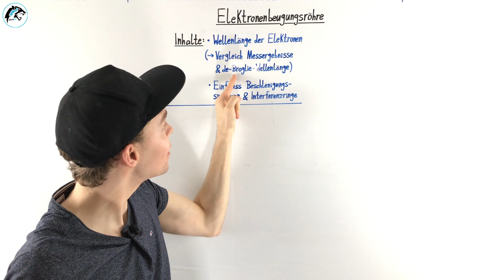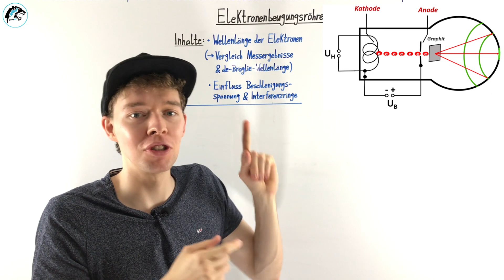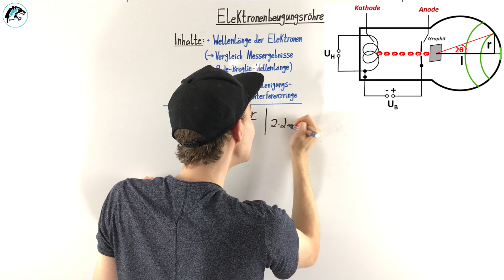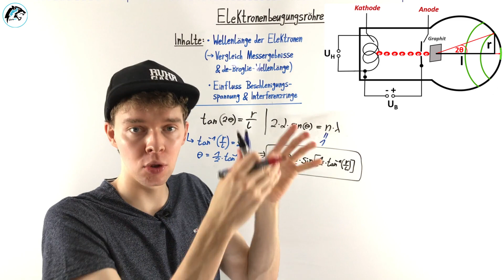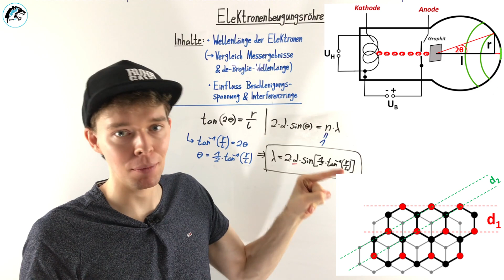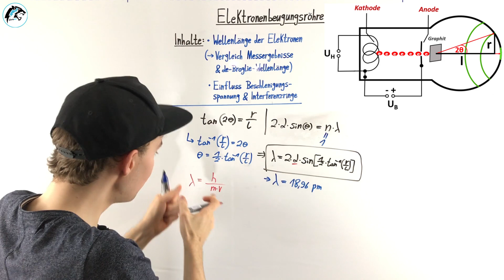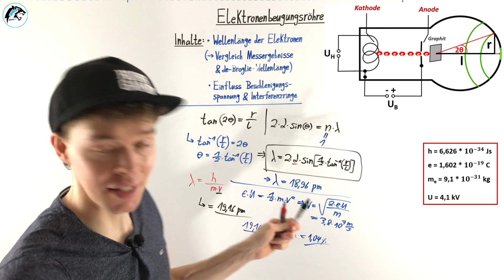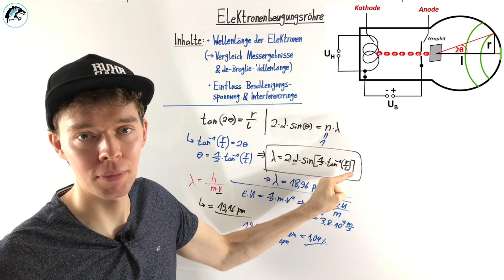Elektronenbeugungsröhre 2 – (De-Broglie-Wellenlänge & Messergebnisse) | Berechnungen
💻 DEINE VORTEILE DES ONLINE-KURSES:
✔  Inkl. Skript
✔  Inkl. TOP-Verständnisfragen

In diesem Video geht es um die Wellenlänge der Elektronen bei der Elektronenbeugungsröhre. Hierbei berechne ich zunächst die Wellenlänge über die Messergebnisse der Interferenzerscheinungen mithilfe der Bragg-Gleichung. Anschließend vergleiche ich die berechneten Werte mit der de-Broglie-Wellenlänge der Elektronen aus der Theorie. Außerdem betrachten wir den Einfluss der Beschleunigungsspannung auf den Radius der Interferenzringe.

00:00 Einleitung
00:48 Messgrößen im Versuch
02:30 Herleitung der Wellenlänge der Elektronen (Versuch)
06:14 Vergleich mit De-Broglie-Wellenlänge
08:58 Was passiert beim Erhöhen der Beschleunigungsspannung?